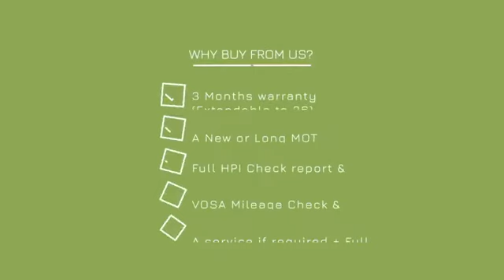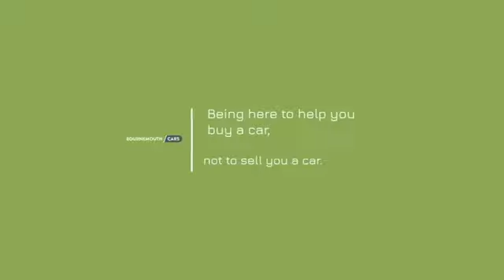2012 LAND ROVER DISCOVERY 3.0 SDV6 HSE LUXURY 5d 255 BHP